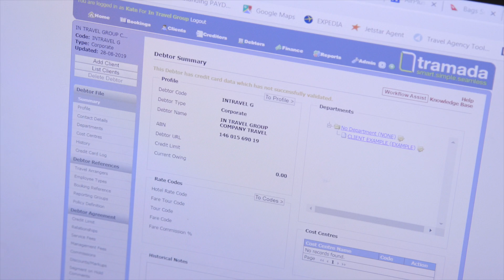Travel Business Brand/Profile Video by 1 Minute Media